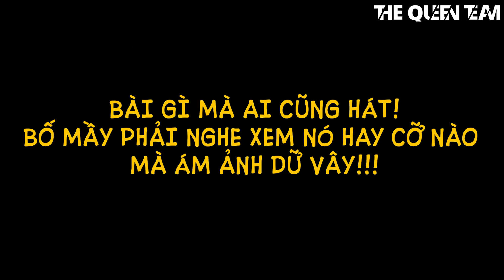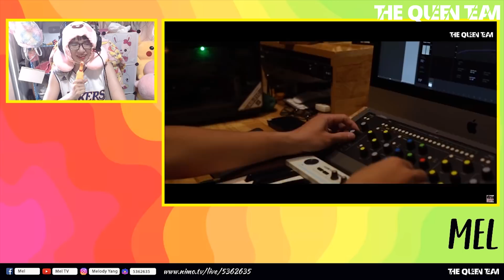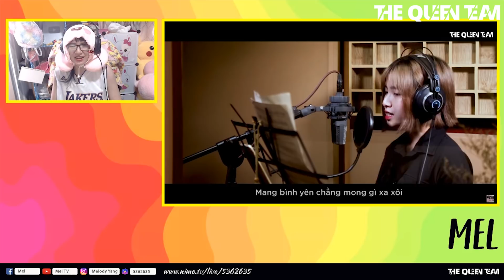[KHẨU NGHIỆP MỖI NGÀY] Giọng Ca 'CATENA' Của Nabee Khiến "Anh Tâm" Đội Mồ Sống Dậy